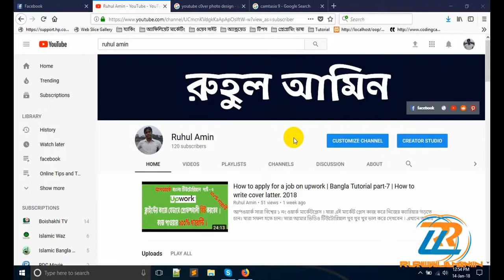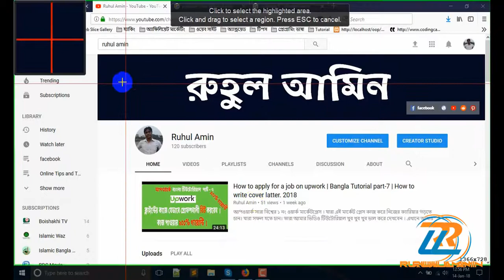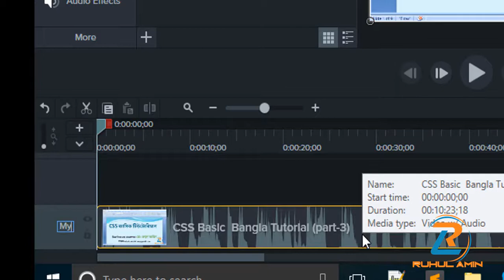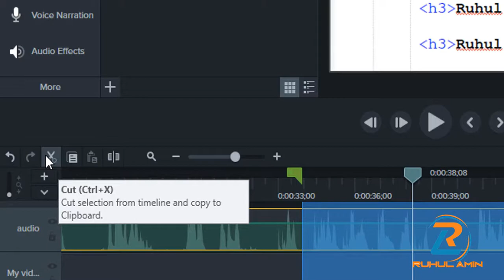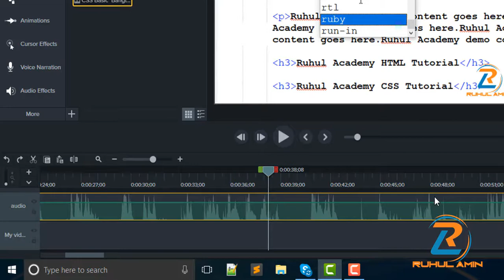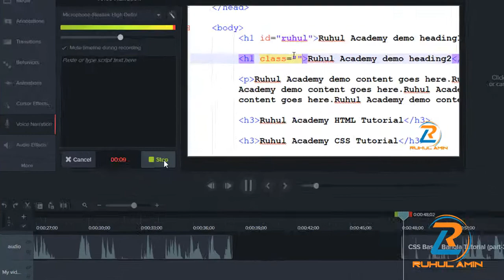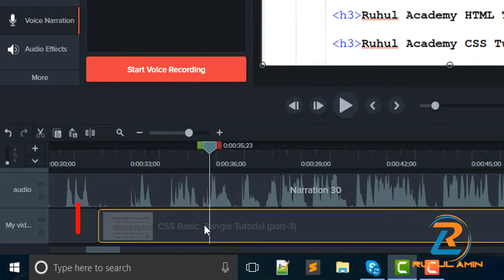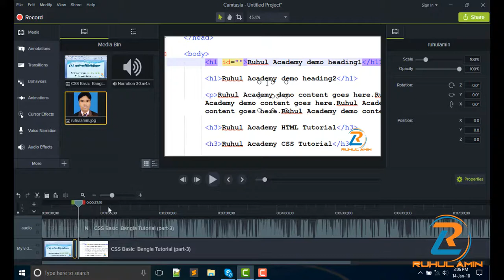How to Record Screen and Edit Videos with Camtasia Studio 9 (part-1) 2018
আপনারা  মন্তব্য করে আপনার মতামত জানাতে পারেন অথবা ফেসবুকে আমার সাথে যুক্ত থাকতে নিচের লিংক গুলোতে ক্লিক করতে পারেন।
Video Contents:
1. How to add or delete any part of your video and audio

1. Android Tutorial
2. PHP Tutorial
3. HTML Tutorial
4. HTML5 Tutorial
5. Bootstrap Tutorial
6. css Tutorial
7. css3 Tutorial
8. Javascript Tutorial
9. Any kinds of framework
10. Jquery Tutorial
11. C Tutorial
12. C++ Tutorial
13. C# Tutorial
14. CPA Marketing,
15. Youtube Marketing Tutorial
16. Upwork Tutorial
17. Fiverr Tutorial
18. People Per Hour Tutorial
19. craiglist Tutorial
20. video marketing Tutorial
21. Freelancer Tutorial
22. Belance Tutorial
23. Graphics design Tutorial
24. SMM Tutorial
25. Social media Marketing,
26. SEO Tutorial
27. Search engine optimization Tutorial
28. Email Marketing Tutorial
29. content marketing Tutorial
30. google adsence Tutorial
31. google adwords Tutorial
32. google web master tools Tutorial
33. web master tools Tutorial
34. Article writing Tutorial
35. photoshop7 Tutorial
36. adobe photoshop cc Tutorial
37. adobe premiere pro cc Tutorial
38. sony vegas pro Tutorial
39. Twitter Marketing Tutorial
40. Blog Writing Tutorial
41. Bloger Tutorial
42. Blogspot Tutorial
43. Video Marketing Tutorial
44. Scribe software Tutorial
45. Adobe Illustrator Tutorial
46. Bangla Tutorial
47. Any kinds of IT, Freelancing  Tips and Tricks.
ETC from RuhulAminBD.